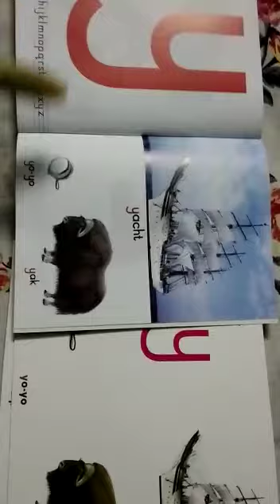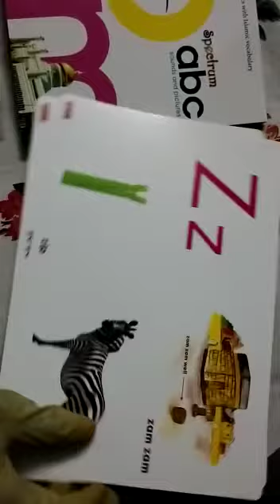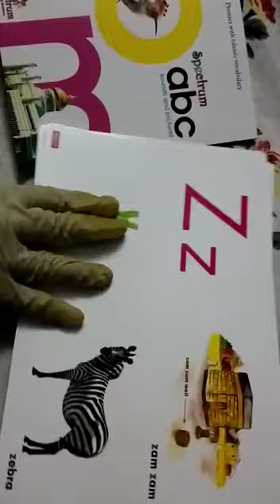English spaetrum grade kg1